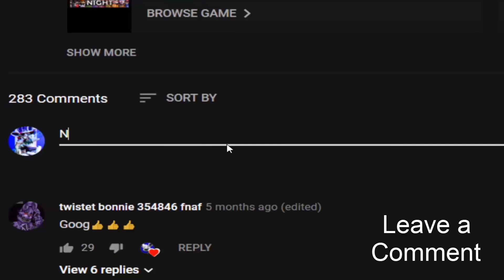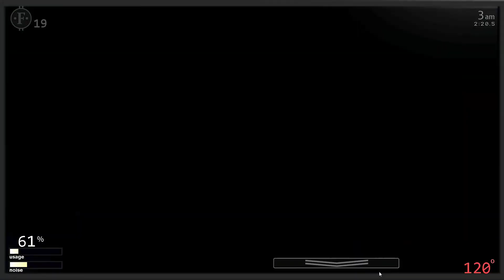I added the Ben to UCN! Ben Dog + FNaF! (UCN Mods)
Ben Animatronic - Ultimate Custom Night Mod made by: ZBonnieXD2!

Credits:
- FNaF by: Scott Cawthon
- Mod by: ZBonnieXD2
- Ben Animatronic by: Foxy Estem0!